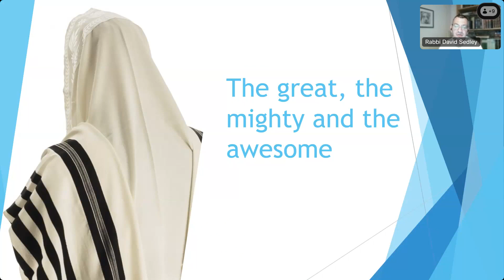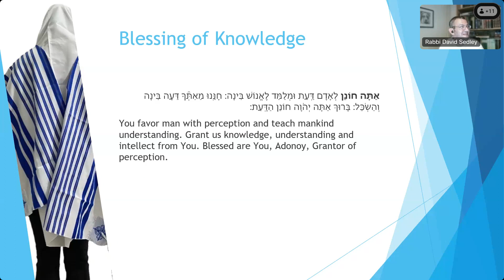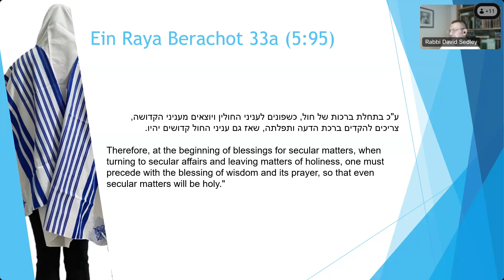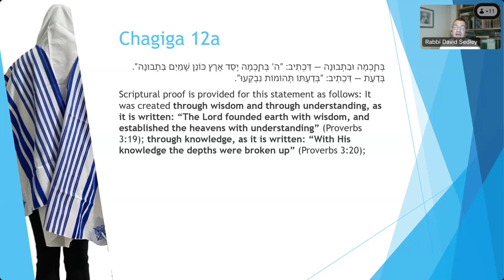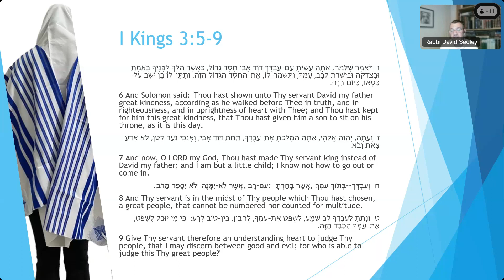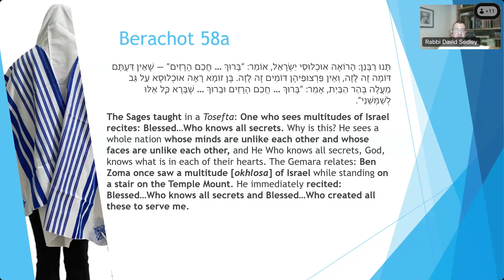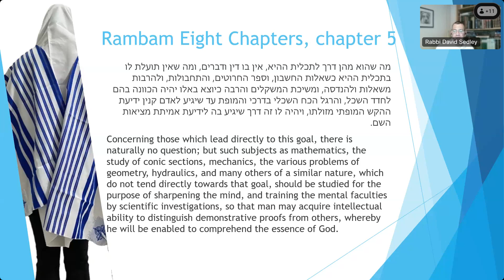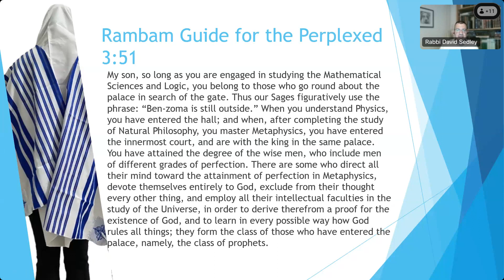The Shemoneh Esrei In Depth: Episode 6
Da’at: In this episode we move from sacred to profane (in the words of Rav Kook, based on the Talmud), from kedusha to chol. We look at the importance of knowledge to distinguish between holy and profane, between Shabbat and weekday. The Talmud connects knowledge to the creation of fire (reminiscent of Prometheus, the fire-giver who’s name means “forethought.”). Knowledge means morality, knowing right from wrong. And it leads to the ultimate knowledge of Gd.

To learn live with Rabbi Sedley or view more of his classes please

If you are watching this WebYeshiva.org video here on Youtube, we invite you to book a free 20-minute ‘Schmooze with Rav Johnny’ with Rabbi Johnny Solomon aka